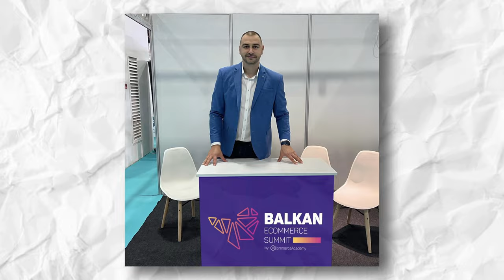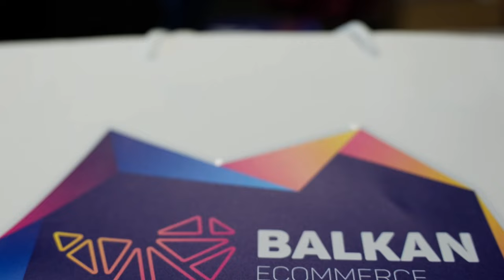Ο Master του eCommerce στα Βαλκάνια - Business Talks 121 ft. Nikola Ilchev - Balkan eCommerce Summit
💰 Κέρδισε μια ΔΩΡΕΑΝ μετοχή αξίας έως 800$ ανοίγοντας λογαριασμό στη Freedom24

Στο Business Talks 121 καλεσμένος μας είναι ο Nikola Ilchev, e-Commerce Expert, που έχει ως στόχο να εμπνεύσει την επόμενη γενιά επιχειρηματιών και επαγγελματιών του ηλεκτρονικού εμπορίου.

Ο Nikola Ilchev, είναι Ιδρυτής του Balkan eCommerce Summit, μια ετήσια μεγάλη διήμερη συγκέντρωση ηλεκτρονικού εμπορίου και ψηφιακού μετασχηματισμού, που προσελκύει επιχειρήσεις και ηγέτες του κλάδου από περισσότερες από 15 χώρες στα Βαλκάνια και την Κεντρική Ευρώπη.

Πέραν της παροχής ευκαιριών για δικτύωση, το συνέδριο διευκολύνει τις διασυνοριακές συνεργασίες που είναι απαραίτητες για επιχειρήσεις ηλεκτρονικού εμπορίου που αναζητούν νέες αγορές.

Ο Nikola Ilchev είναι επίσης και ο Ιδρυτής και Πρέσβης των eCommerce Academy Awards.

Επιπλέον, από το 2015, ο Nikola είναι ο Ιδρυτής του eCommerce Academy BG, όπου διαδραματίζει καθοριστικό ρόλο στη δημιουργία και οργάνωση εκπαιδευτικών προγραμμάτων ηλεκτρονικού εμπορίου.

Με ρεκόρ πάνω από 4300 συμμετοχές σε σεμινάρια, έχει επιτύχει σημαντική διείσδυση στην αγορά του ηλεκτρονικού εμπορίου.

📚Βρες τον ορισμό Οικονομίας, Διοίκησης Επιχειρήσεων, Μάρκετινγκ ψάχνεις στην On Line Εγκυκλοπαίδεια Επιχειρήσεων του businessrev.gr

👥Παρουσιαστές: Χάρης Αθανασίου, Άλεξ Απέργης, Δημήτρης Βλάμης
🎥Σκηνοθεσία, Μοντάζ: Γιώργος Ζιάκανος